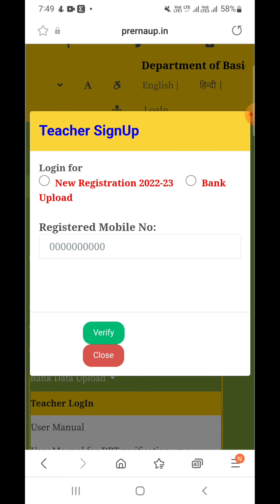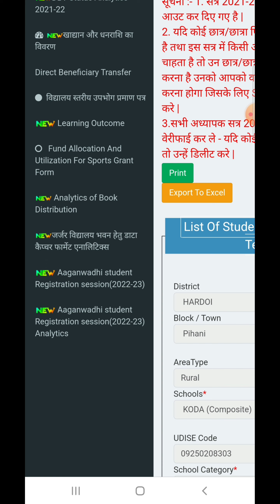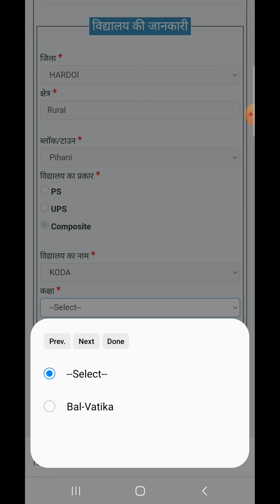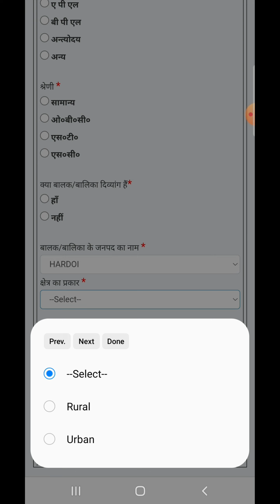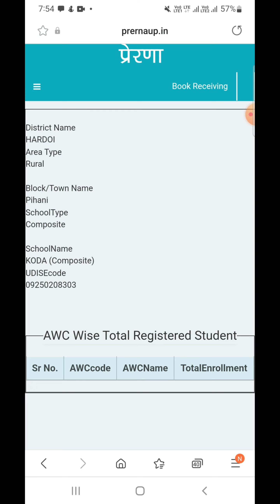प्रेरणा पोर्टल पर आँगनबाड़ी के बच्चो का रेजिस्ट्रेशन कैसे करना है।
prerna portal